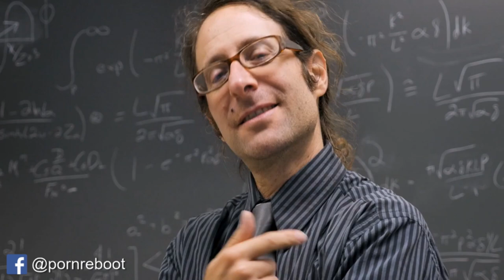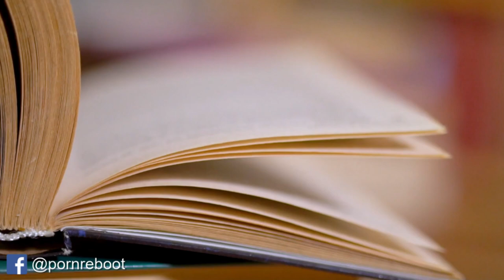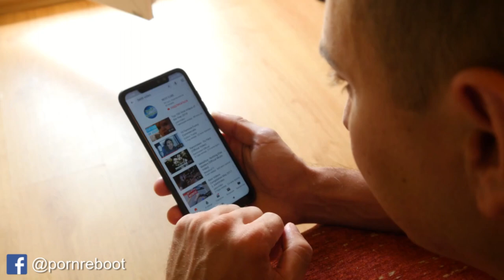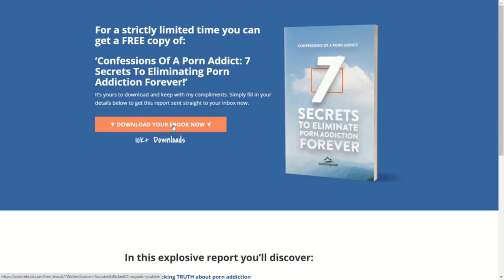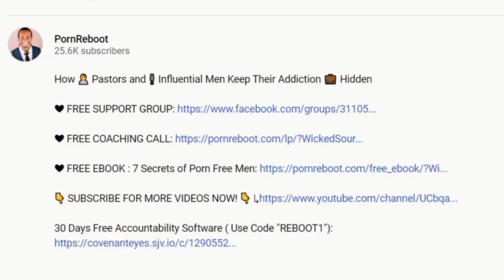Systems For Porn Addiction Recovery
Welcome to Porn Reboot!
If you’re struggling with shame and guilt caused by pornography addiction symptoms, you’re in the right place!

Porn Reboot is a system of pornography addiction treatment that helps high-performing business owners, executives, entrepreneurs, and professionals who are dealing with porn addiction problems.

If you are an ambitious man dealing with symptoms of porn addiction such as strong urges, trouble with intimacy, and compulsive masturbation, you are in the right place.

Our method of treating pornography addiction has been tested for over a decade and doesn’t require willpower, religion, 12 steps, or therapy!  Check out our free pornography addiction book “7 Secrets of Porn Free Men” to learn how men have ended their behavior in 90 Days using our method of treating pornography addiction.

 We will help you identify signs of porn addiction while giving you weekly tips and techniques to deal with difficult porn addiction symptoms in your daily life. The porn addiction effect on your life may have caused you to lose focus, experience depression, and struggle with motivation.

If you’ve struggled with this for so long that you wondered… “My pornography addiction is there hope for recovery?”

I want you to know that there is hope!

On this channel, you can expect to learn how to overcome unhealthy behaviors and improve your quality of life, four times a week, every week on Monday, Wednesday, Friday and Saturday.